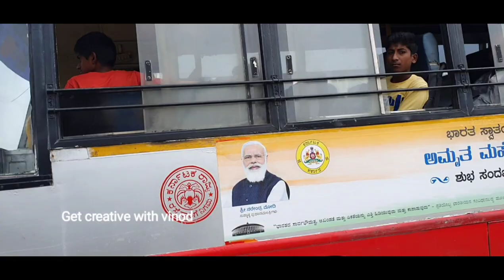village vlog || village life || water falls in village || get creative with vinod